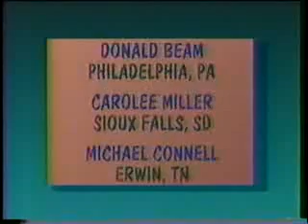WiTWiCS Shoo Trees! Part 1